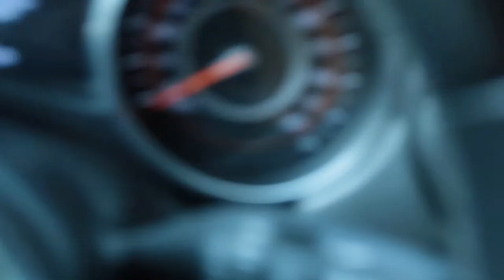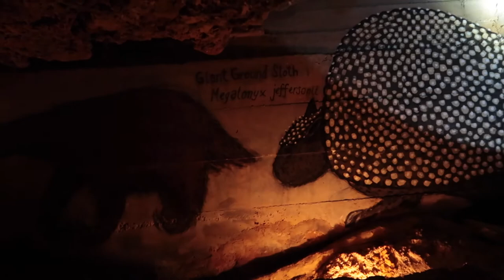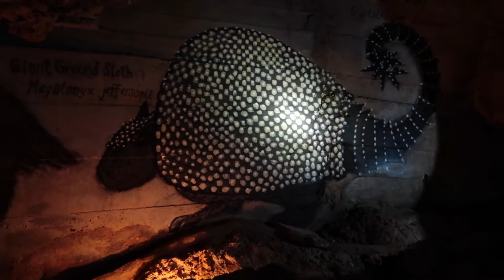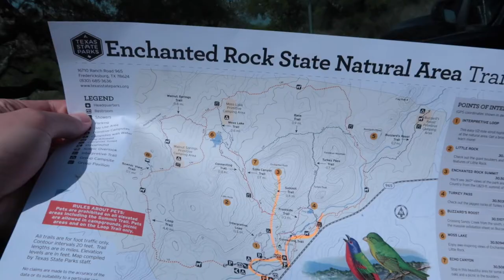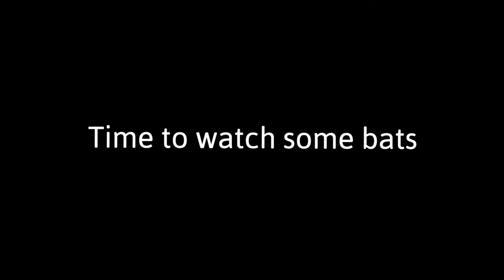AUSTIN VLOG 2 | Exploring a Cave System + Hiking Enchanted Rock + Bat Watching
I paused the scooter zooming for a while and rented a Jeep Wrangler to do some real exploring. The adventure begins at Inner Space Cavern in Georgetown, a very sweaty hike up a "mountain" called Enchanted Rock near Fredericksburg, then my day ends watching the Mexican free-tailed bats fly out from underneath the South Congress Bridge in Austin
Sunburn update: I am no longer burnt and have transformed into a nicely tanned Oregonian in Texas.
🌺 Previous Vlogs 🌺
🌺 Production Info 🌺
Camera: Canon G7X Mark ii
Ring Light
Studio Lights
Edit: iMovie
VIDEO TITLE: EXPLORING A CAVE, HIKING ENCHANTED ROCK & WATCHING BATS: Austin Vlog 2